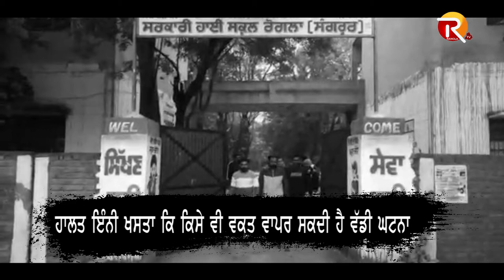ਮੌਤ ਦੇ ਮੂੰਹ 'ਚ ਬੈਠੇ ਬੱਚੇ || Rangla tv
SHARE OUR YOUTUBE CHANNEL FOR MORE UPDATES ||